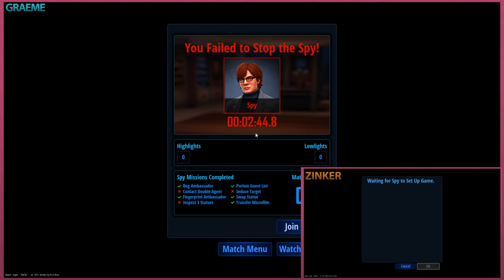MASTER CLASS SPIES - Let's Play SpyParty - PART 1 | Thumb Wars (ft. Speletons) Online Gameplay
Let's Play SpyParty - PART 1 Online Multiplayer Gameplay

Welcome to SPYPARTY, the 1v1 online spy game, with gameplay pitting the spies slight of hand abilities against the snipers steady hand. The spy must complete a list of tasks without giving themselves away to be assassinated by the sniper.

SpyParty Steam description:
"SpyParty game is a competitive espionage scenario about subtle human behavior. A Spy hides in plain sight at a fancy cocktail party, trying to accomplish missions while blending in with the other guests, while a Sniper with a single bullet looks inward, searching for the Spy."

SpyParty is a great online multiplayer experience! It can be pretty tough to learn, but the game has a very helpful tutorial. Plus Zinker was able to guide me with some tips and strategy. SpyParty is Early Access, but there is already so much promise! We can hardly wait for the full release!